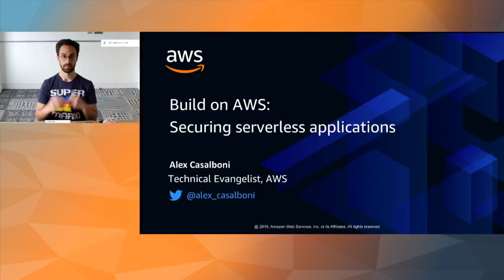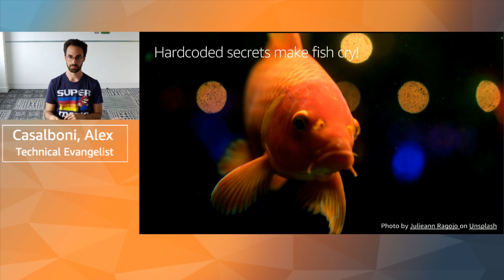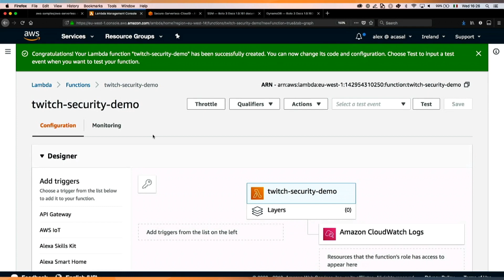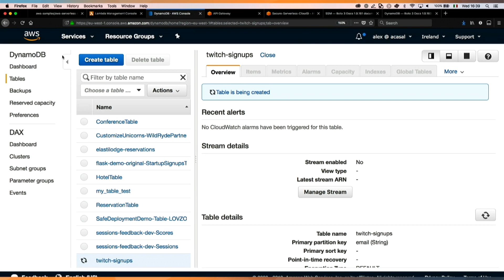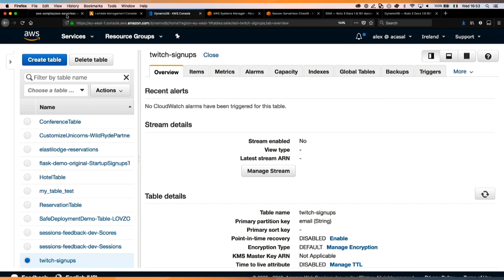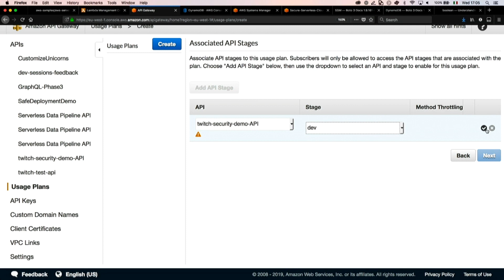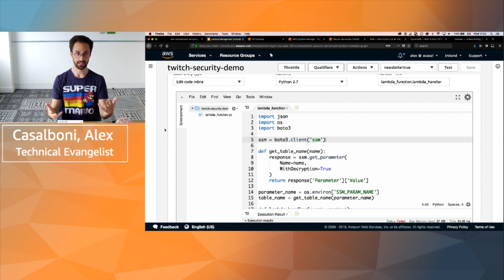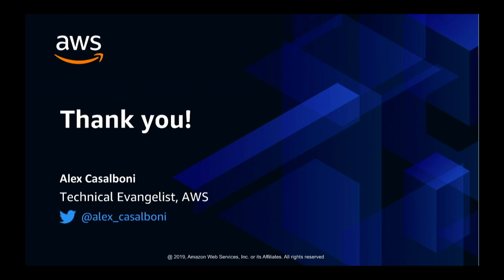BuildOn | Securing Serverless Apps on AWS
Join Alex to dive into the best practices to build secure serverless applications. Serverless computing allows you to build and run applications at scale without worrying about provisioning or managing servers, while at the same time making your application secure by default as for the AWS Shared Responsibility Model. In this episode, Alex will showcase how to improve the security posture of your serverless applications with services such as AWS Key Management Service (KMS), AWS System Manager Parameter Store, AWS Secrets Manager, AWS Web Application Firewall (WAF,) AWS X-Ray.